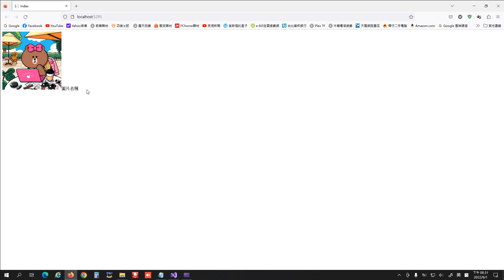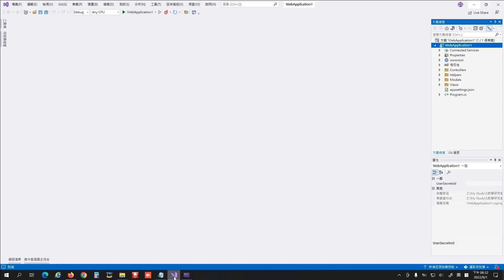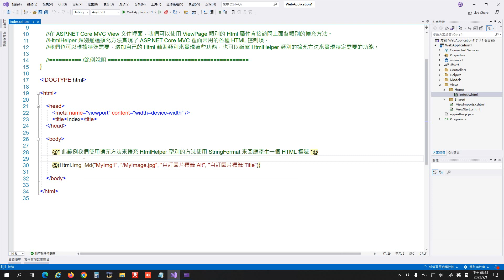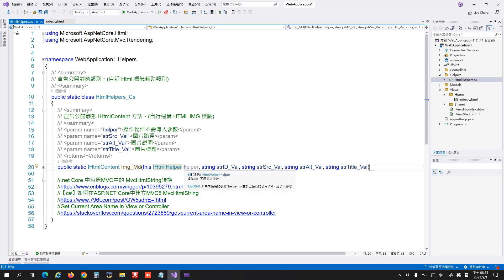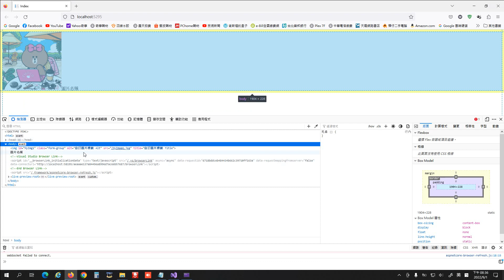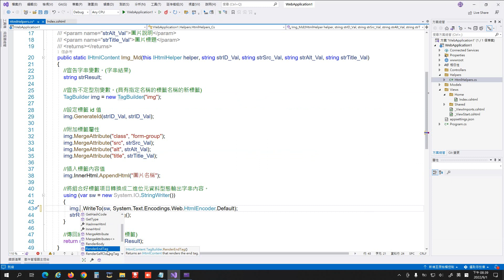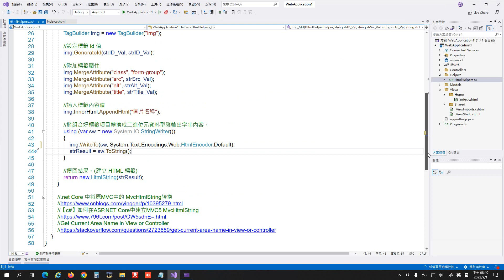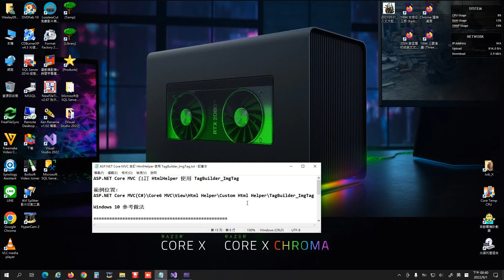ASP.NET Core MVC 自訂 HtmlHelper 使用 TagBuilder_ImgTag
03_ASP.NET Core MVC 自訂 HtmlHelper 使用 TagBuilder_ImgTag-1080p-10f.avi
By Wesley0917
錄影軟體：HyperCam2